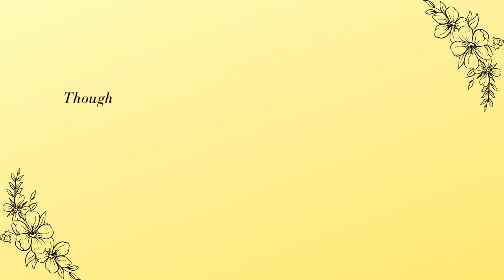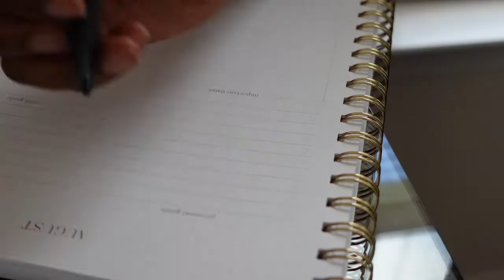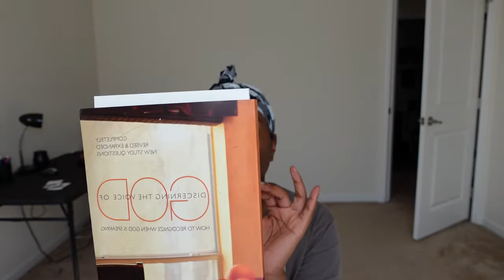Monthly Reset | Facial Shaving | Planning |Books of the month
I did my facial shaving, I planned in my planner, and I sit down and talk to you guys about the 2 new books I am reading for the month. How do you reset for the month?

Instagram; Latiamaddox

Items used
Canva - Intro
Editing- Movie Maker HD Pro

"She is clothed with strength and dignity, and she laughs without fear of the future "
                        Prov31:25